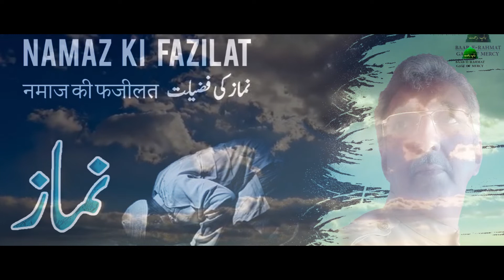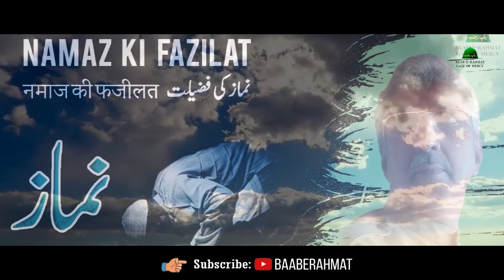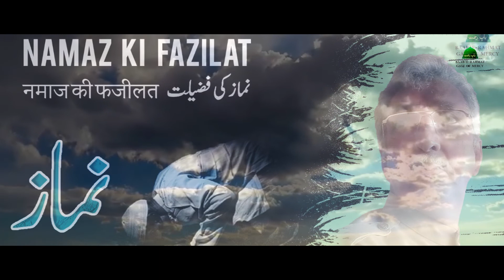NAMAZ KI FAZILAT BY JAWAD ASKARI | BAAB E RAHMAT نماز کی فضیلت नमाज़ की फज़ीलत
NAMAZ KI FAZILAT BY JAWAD ASKARI   نماز کی  فضیلت

    * DON'T FORGET TO CLICK BELL ICON FOR MORE UPCOMING VIDEOS
Aye Momino Suno Karamat Namaz Ki